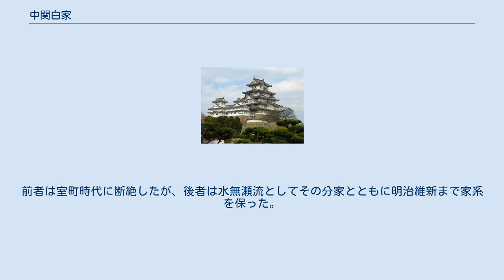中関白家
中関白家（なかのかんぱくけ）は、藤原北家の中の、平安時代中期の関白藤原道隆を祖とする一族の呼称。
 「中関白」の呼称の由来については、自己の系統による摂関独占を確立した父兼家と御堂流の祖となった弟道長の中継ぎという説と兼家系の2番目の摂関であったからという説がある。
その呼称は12世紀前期に成立した『江談抄』や『中右記』、『大鏡裏書』などに登場する。
 道隆は正暦元年（990年）に父・兼家の後を継いで摂関に就任して自己の系統を摂関家の嫡流にすべく尽力した。
嫡男伊周は内大臣、その弟の隆家は参議、庶長子道頼は権大納言に任ぜられ、娘の定子は一条天皇の中宮、同じく原子は東宮居貞親王（後の三条天皇）の妃となった。
 ところが、長徳元年（995年）に道隆と道頼が急死し、その後叔父である道長との権力闘争に敗れた伊周が花山院闘乱事件（花山法皇に矢を射かける事件）などによって大宰権帥に左遷され、隆家もこれに加担したとして連座した。
更に定子は長徳の変で伊周、隆家をかくまった後出家し、また参内するなど世の人々から呆れられ人望を失い、第二皇女出産後後産が下りず崩御。
遺された敦康親王も皇位に就くことなく病死したため、外戚になることもなかった。
伊周の子である道雅も問題行動が多く不遇のまま没し、隆家の家系のみが続いたが大臣以上を輩出することはなくなった。
 隆家の子孫は坊門家・水無瀬家をそれぞれ称した。
前者は室町時代に断絶したが、後者は水無瀬流としてその分家とともに明治維新まで家系を保った。